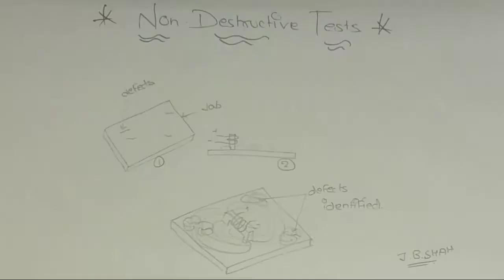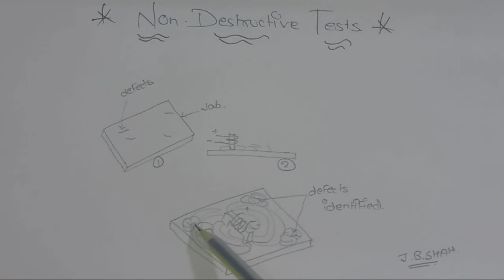Non Destructive Testing | Magnetic Particle Test | In Hindi Full Detail Explanation.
There many NDt test from which Magnetic particle test is one.These applicable to only metals are having magnetic properties.In other words the metals which can be magnetised they can be tested by these method only.The job is first magnetised by electromagnet and by sprinkling the iron power the field lines are generated the place having defects can be detect at that place field lines are disturbed by generating other magnetic field.

Follow me on :Facebook,Google +, Instagram, Pinterest,Bloggers.